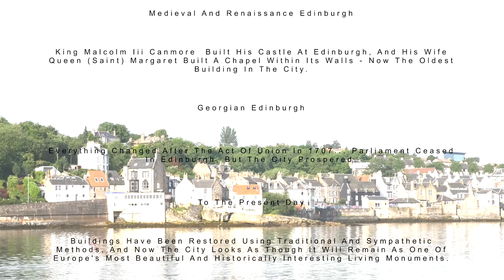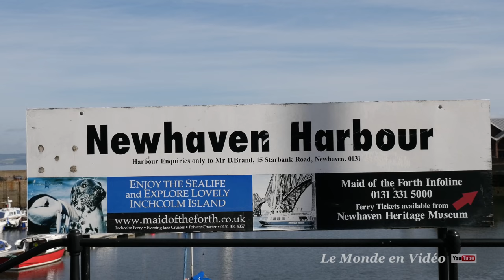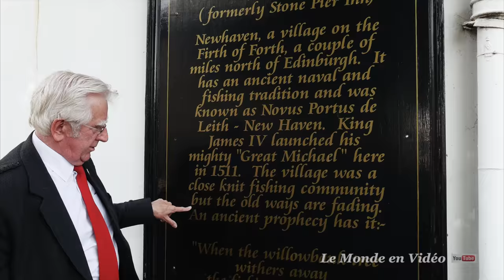Edinburgh city tour, Scotland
Edinburgh is the capital city of Scotland, located in Lothian on the southern shore of the Firth of Forth. It is the second most populous city in Scotland and the seventh most populous in the United Kingdom.

Edimbourg est la capitale de l'Ecosse, située dans Lothian sur la rive sud du Firth of Forth. Il est la deuxième ville la plus peuplée en Ecosse et le septième plus peuplé au Royaume-Uni.